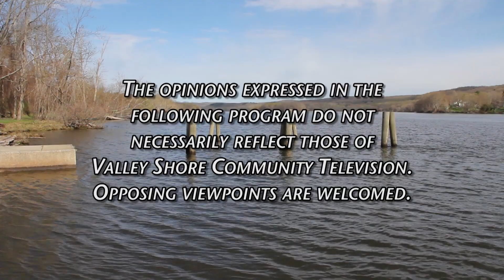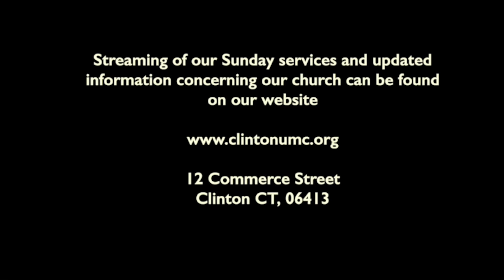Clinton Methodist - December 11 2022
United Methodist Church of Clinton Sunday Worship